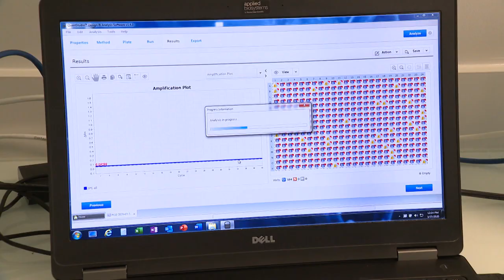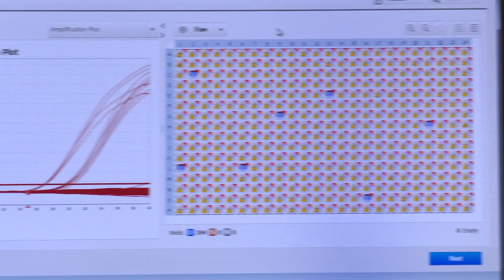En Saône-et-Loire, les laboratoire vétérinaires se proposent de réaliser les Tests Covid-19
Conformément aux recommandations de l'OMS, le gouvernement souhaite multiplier les tests de dépistage du Covid 19. Actuellement 9000 seraient pratiqués par jour. L'exécutif souhaiterait voir ce chiffre multiplié par 3 sous 15 jours. Pour parvenir à cette cadence, le laboratoire d'analyses départemental de Saône-et-Loire, qui travaille d'ordinaire pour le secteur de l'élevage ou de la production végétale, s'est porté candidat auprès de l'ARS pour effectuer l'analyse des tests du Covid 19. Reportage à Mâcon avec Sylvain Bouillot et Anthony Borlot